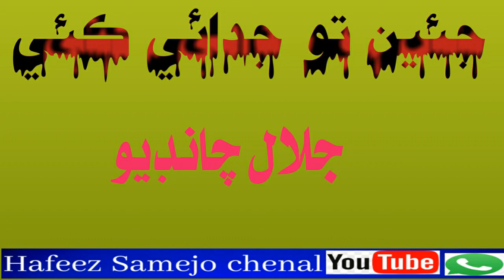جئين تو جدائي ڪئي جلال چانڊيو